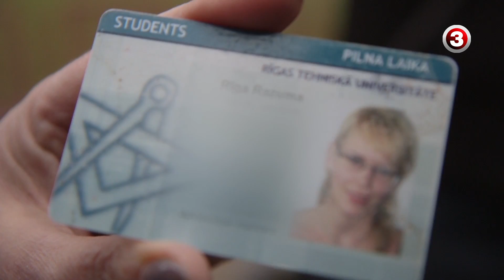Rīga Razuma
Sižets no TV3 raidījuma "Runā Rīga"